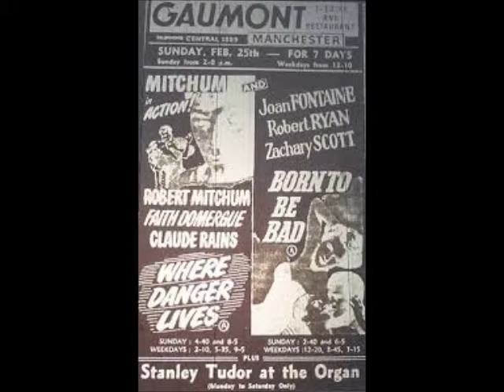STANLEY TUDOR - "LAZY COUNTRYSIDE"/"I'LL DANCE AT YOUR WEDDING - GAUMONT MANCHESTER WURLITZER -1948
STANLEY TUDOR plays "LAZY COUNTRYSIDE" & "I'LL DANCE AT YOUR WEDDING"
on the GAUMONT MANCHESTER 4/14 WURLITZER. Recorded 16th May 1948.
I am very proud to own this most Wonderful of Wurlitzers, now entertaing the public
at FOLLY FARM LEISURE PARK near TENBY, South West Wales,
when it plays daily to the delight of the visitors.
Taken from a Deroy Records 10" 78rpm disc from the ComptonLodgeStudios Archive Collection.
Video uploaded by ComptonLodgeStudios, Compton Lodge, Sapcote, Leicester, United Kingdom.